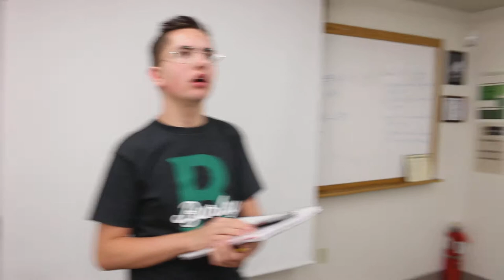The Highschool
If you like this content and enjoy what i make, thanks that means a lot, be sure to check out my other videos and tell your friends, it helps me out a lot!

Dream to live, live the Dream